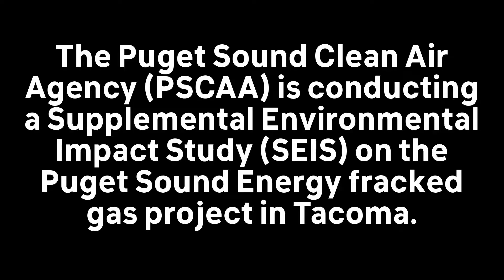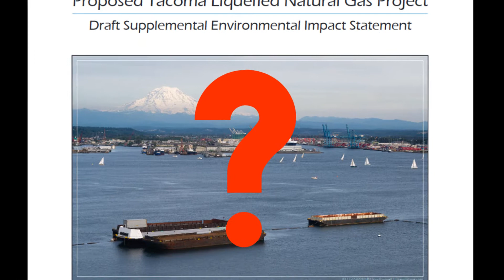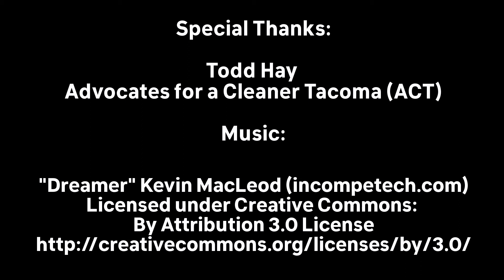Todd Hay Reveals Faults in the PSCAA SEIS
Todd Hay of Advocates for a Cleaner Tacoma - ACT lays out just some of the flaws in the Air Agency’s draft supplemental environmental impact statement (SEIS). We’re asking for the SEIS to go back to the drawing board, and come back for public review again after it is complete.

Public comments about the Puget Sound Energy Liquefied Natural Gas (LNG) project can be given in person at the public hearing on Tuesday, October 30, or by mail and email by November 21. Comments by any of these means are weighted equally, and you’re not limited in the number of comments that you can submit.

Everything you need to know about how to submit comments, and an easy template letter you can use is

Check out this excellent slide presentation with talking points prepared by Todd Hay

Here are additional talking points that can be used to craft your own comments